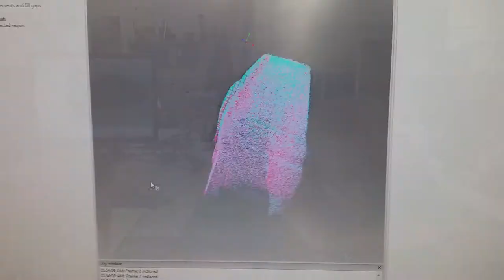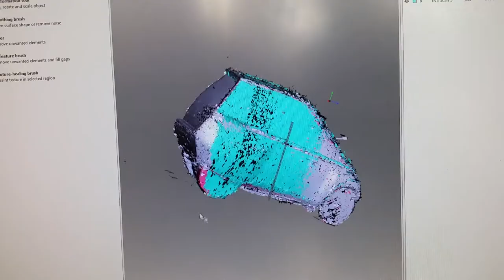From sketch to car: Noah world's first circular car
Noah will be world's first circular car. Follow the design process and see how the shapes of Noah finally came to be.

Noah is expected to be unveiled in June 2018.

You’re free to use this song in any of your videos, but you must include the following in your video description (Copy & Paste): Bongo by KV Creative Commons — Attribution 3.0 Unported — CC BY 3.0 Music promoted by Audio Library